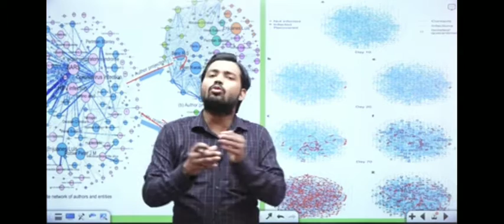KHAN SIR COME BACK.